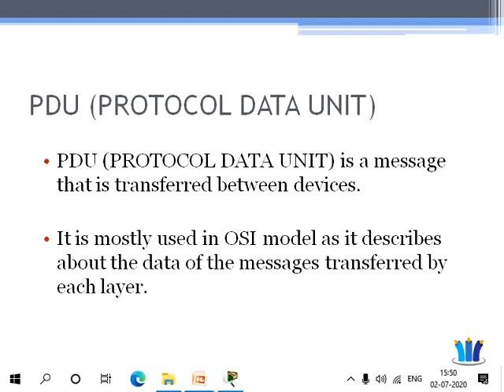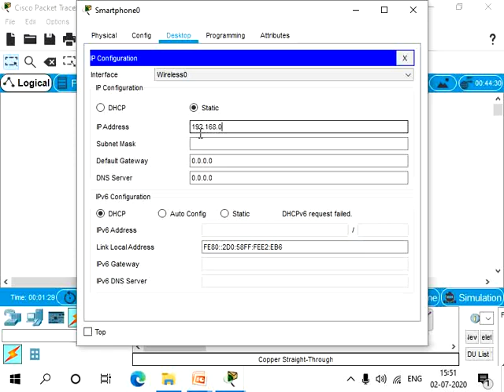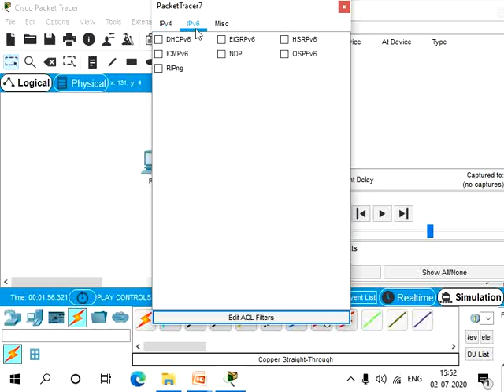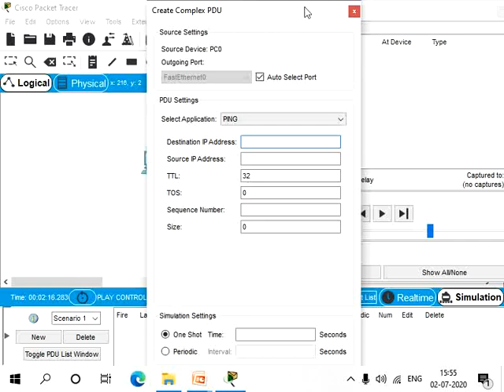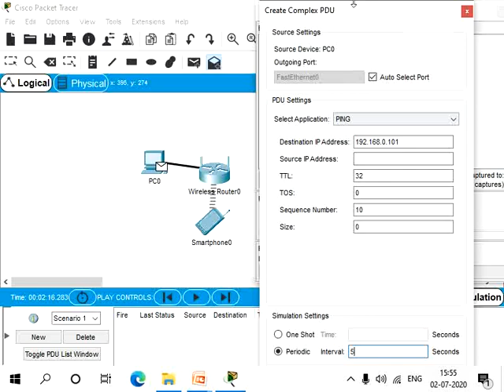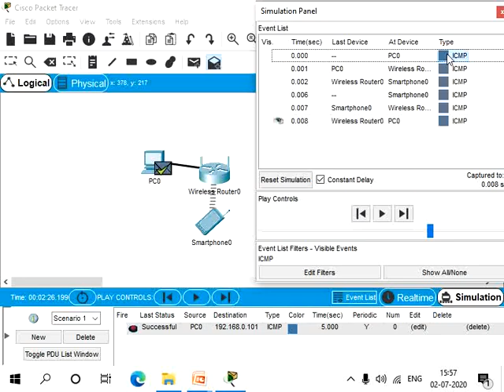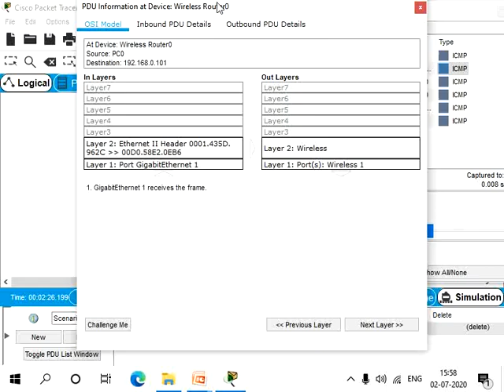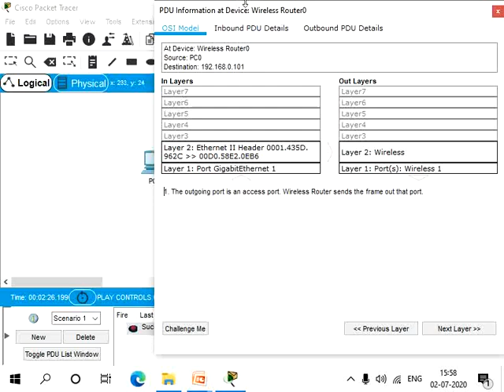PDU (Protocol Data Unit)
THIS VIDEO EXPLAINS ABOUT PDU AND HOW TO CREATE PDU'S IN A CISCO PACKET TRACER.